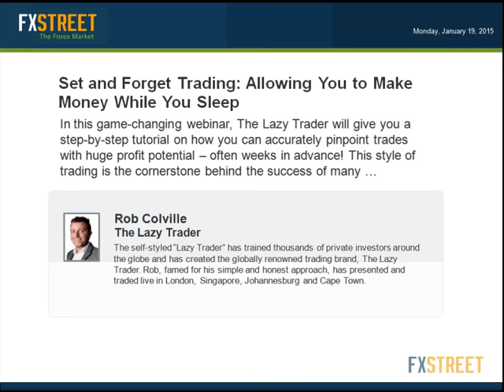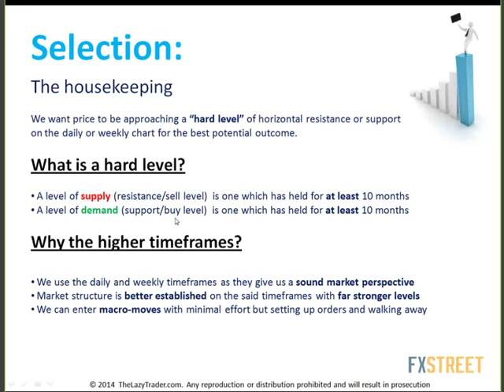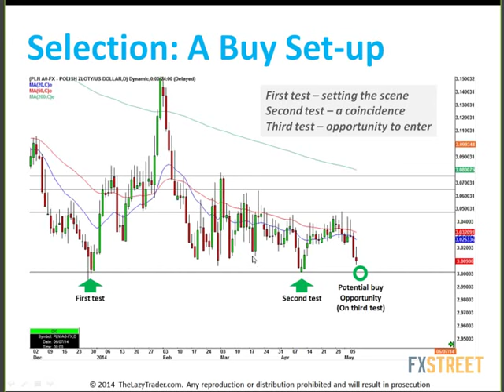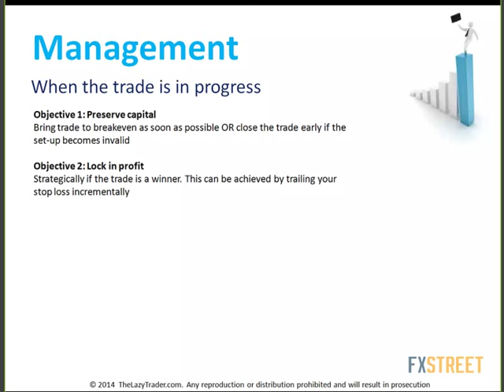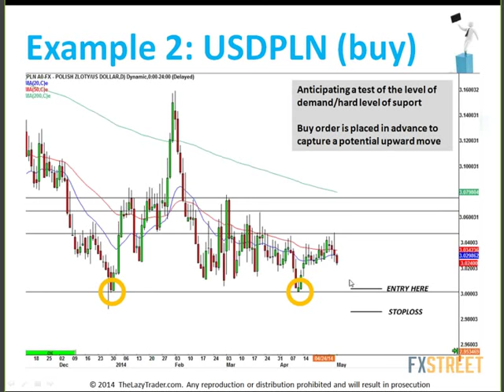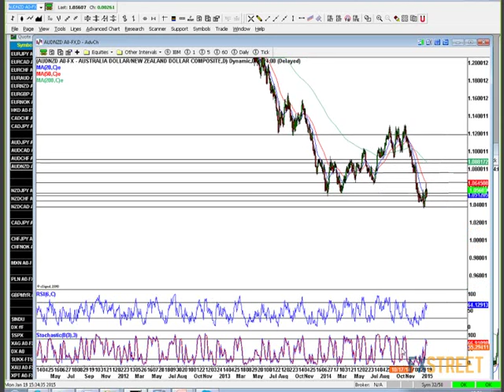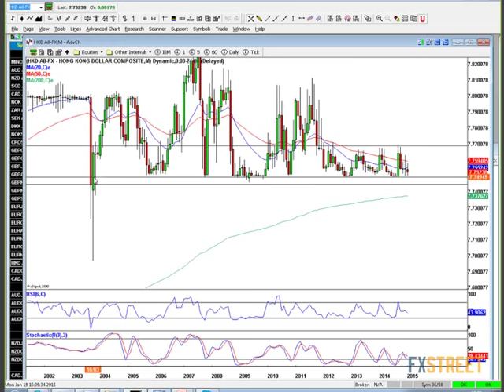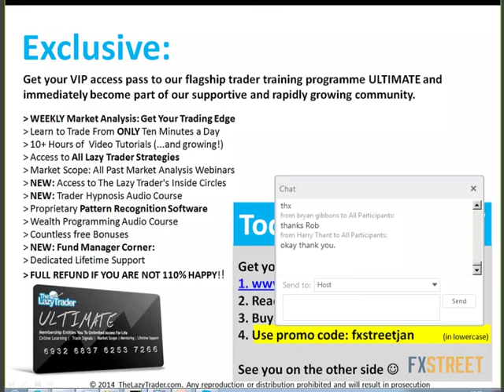Rob Colville: Set and Forget Trading: Allowing You to Make Money While You Sleep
Date of issue: 19 January 2015. Speaker: Rob Colville. In this game-changing webinar, The Lazy Trader will give you a step-by-step tutorial on how you can accurately pinpoint trades with huge profit potential – often weeks in advance! This style of trading is the cornerstone behind the success of many self-styled “lifestyle traders,” who reap regular rewards with minimum effort, spending - in many cases - only minutes a day in front of the screen. You will also discover how you can make the most of setting your trades up and then walking away